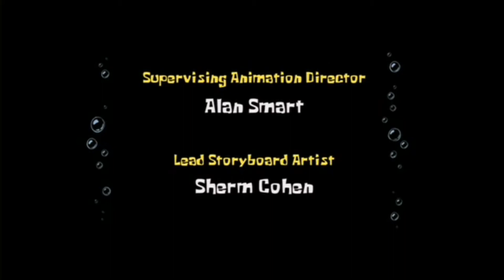Ocean Mang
I drew inspiration from a video that had the same gist, I think it had to do with Steven Universe or something.